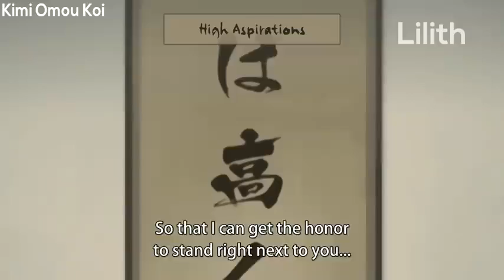Anime Kimi Omou Koi